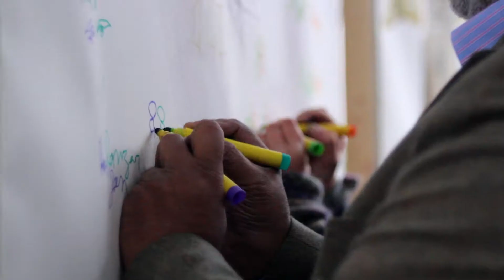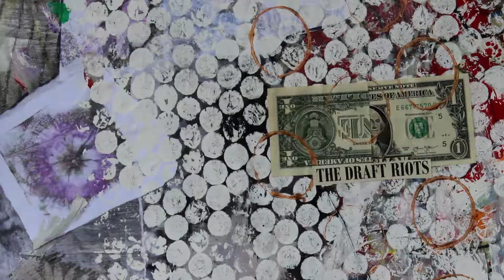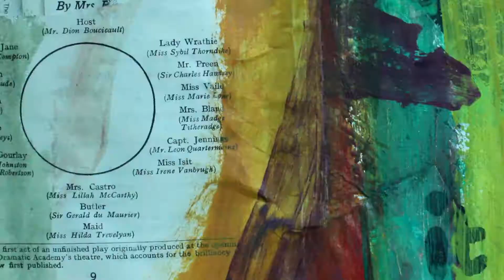Inviting The Neighbours Around To Paint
Inviting The Neighbours Around To Paint is about bringing people together through drawing, mark making and painting.

The drawing board acts as a free and neutral space for people to simply BE in – a sounding board for ideas, shapes, colour, discussion, and most importantly- expression. It is a way of framing all this in a simple and bold way. It focuses on the communicative power of Art and Creativity.

It brings art practise to street level and into the everyday consciousness.

The initial project ran for a week in Project Space, an empty shop on the high street in Newport. The aim was to transform the space through the gradual accumulation of drawings and paintings by visitors to the space. Each day was hosted by a different local artist and by the end of the day, the walls were covered in different art work to that of the previous day.

The door was always OPEN to people passing by, and the space was open to any  groups, individuals or organisations that wanted to use it.

The neutral room quickly became a space which people could occupy, share a process, conversation, get involved in an activity. It was became an organic and natural collaboration without anyone mentioning the word ‘collaboration’.

Because of the success of this project, we have now constructed a mobile wall so we can Invite The Neighbours Around To Paint in any location.

This project is inspired by the artist Paweł Althamer – “An explorer of the Social and communicative powers of Art”

Filmed and Edited by Bosch